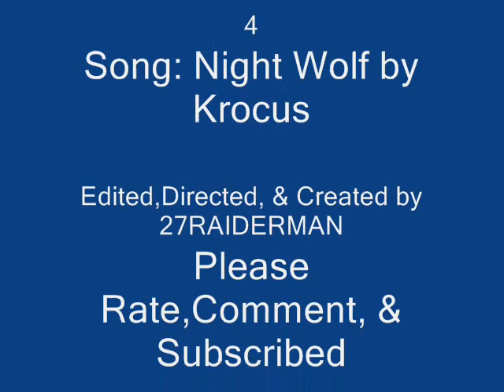2013 Mock Oakland Raiders draft 4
Alright Raider nation the 2012-13 NFL season is officially closed but it's time to fix our team take out the old and bring in the new and here is another of my Mock Oakland Raiders draft 4th it is check it a what do you think? Enjoy

Ezekiel Asnah
Kyle Long
Blidi Wreh-Wilson
Kwame Geathers
Levine Toilolo
Vince Williams
Latavius Murray
Melvin White
Jake Johnson
Lane Taylor